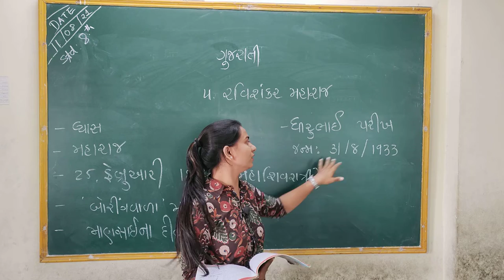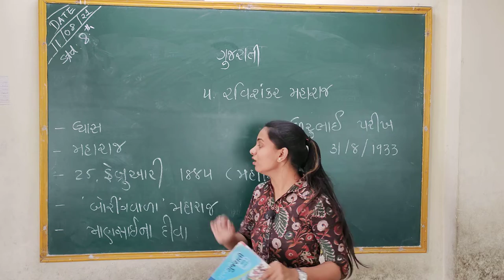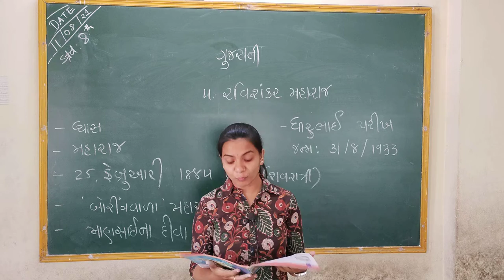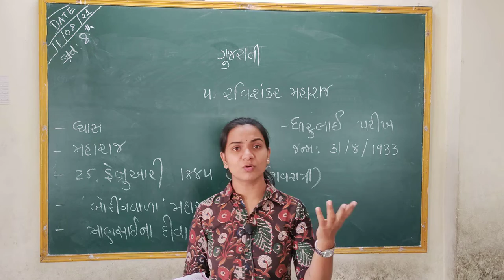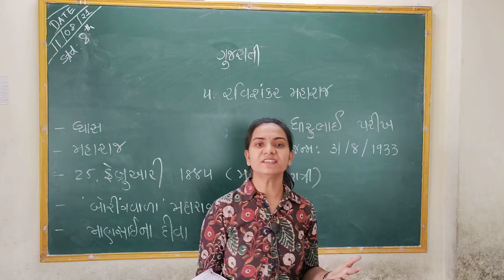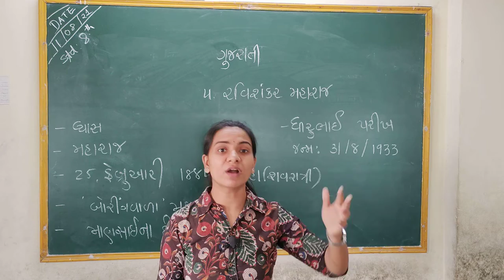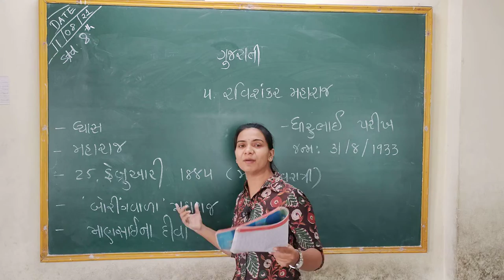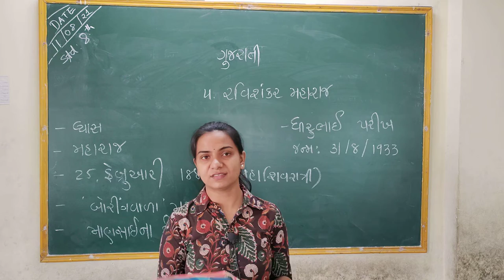8th Ch - 4 રવિશંકર મહારાજ